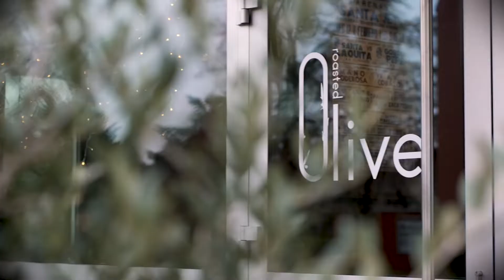Roasted Olive - Grill Restaurant in Berlare: Geniet van heerlijke grillgerechten!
Ontdek Roasted Olive, het beste grill restaurant in Berlare waar elke hap een feestje voor je smaakpapillen is. Onze passie voor kwaliteit proef je terug in elk gerecht dat we serveren. Of je nu komt lunchen, dineren of gewoon wilt genieten van een gezellige avond, bij Roasted Olive ben je aan het juiste adres.

Ons grill restaurant biedt niet alleen tongstrelende gerechten, maar ook diverse faciliteiten om jouw bezoek extra speciaal te maken. Voor de kids hebben we een uitdagende speeltuin waar ze zich volop kunnen vermaken terwijl jij ontspannen geniet van je maaltijd. Tijdens de avondshift kun je zelfs gebruik maken van onze nannyservice, zodat je ongestoord kunt tafelen terwijl de kinderen onder professionele begeleiding spelen.

Naast onze reguliere menukaart kun je bij ons terecht voor themafeesten en BBQ arrangementen. Of het nu gaat om een verjaardag, jubileum of bedrijfsevenement, wij zorgen voor een culinaire ervaring die indruk maakt op jouw gasten.

Bezoek onze fotogalerij op onze website om alvast een voorproefje te krijgen van de gezellige sfeer en overheerlijke gerechten. Wacht niet langer en laat je verrassen door de smaakvolle creaties van onze chef-koks.

Neem contact op met Roasted Olive voor meer informatie en reserveer een tafel in ons grill restaurant in Berlare. Ook voor feesten op andere locaties staan wij graag voor je klaar.

INFO

Roasted Olive
Gaver 15, 9290 Berlare
0475/84.78.64